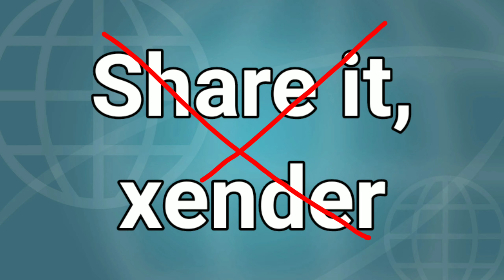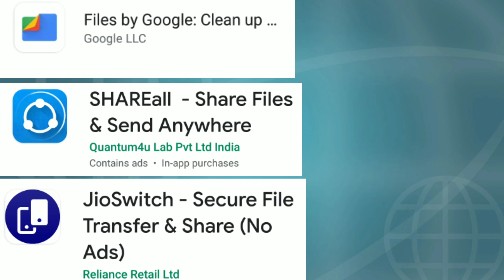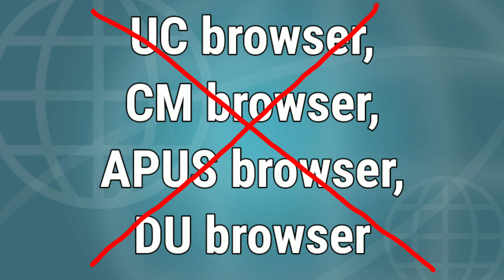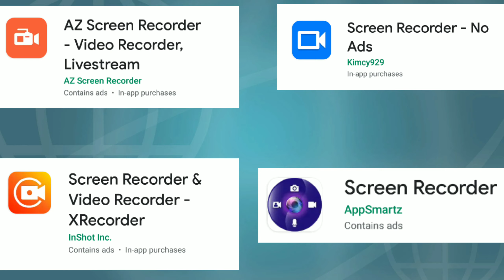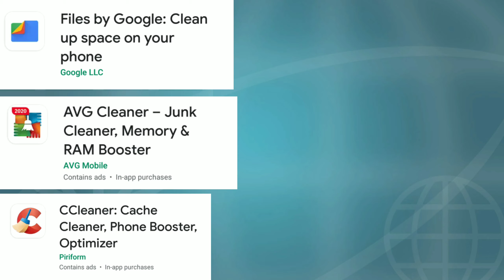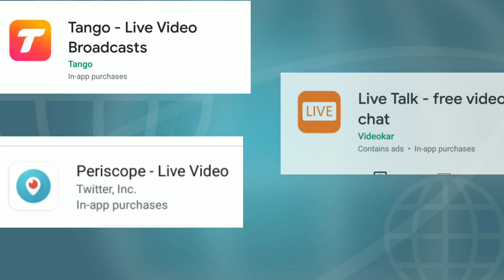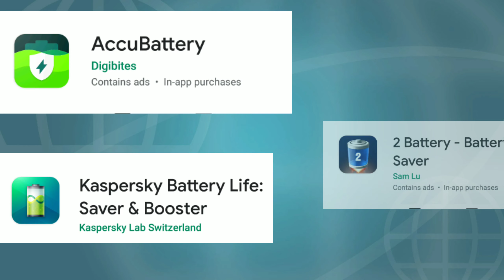chinese apps and their alternatives |alternative non chinese apps |indian alternative of banned apps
Indian or non chinese alternative apps for banned  59 chinese apps tiktok,likee,share it,xender,wechat,Vmate,bigo live,vigo video,uc bowser,uc news,newsdog etc.Alternative app of tik tok  is roposo,mitro,chingari, bolo indya and dubsmash.Alternative app for share it or xender is files by google ,share all,jio switch and wi fi file transfer .Alternative apps for cam scanner are  adobe scan, microsoft office lens,clear scan and kagaj scanner.
Other Useful Videos For You-
How to appeal community guideline strike
ttps://youtu.be/cZSTQlQYKGQ

 मेरे अन्य YouTube channels